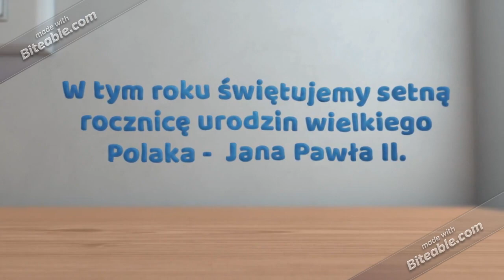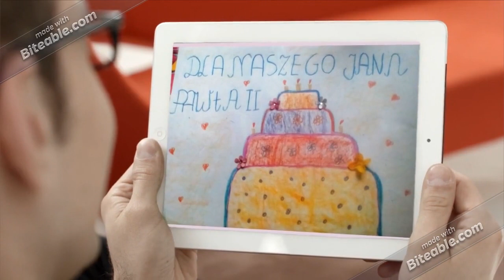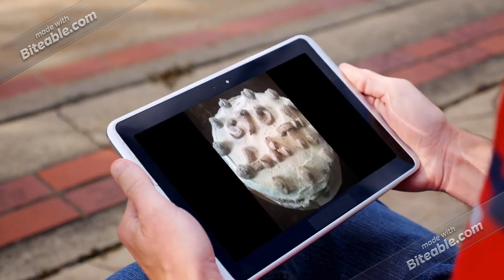torty urodzinowe dla Jana Pawła II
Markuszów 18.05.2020